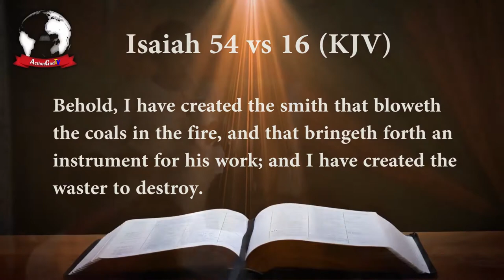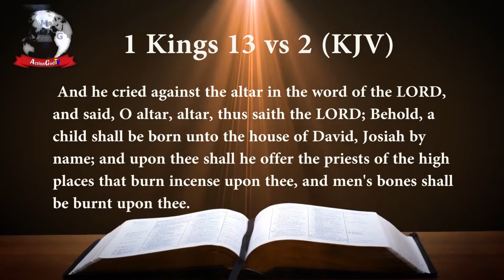THE MYSTERY ABOUT THE ALTAR (SERMON BY APOSTLE J.C JOEL) - SUN. 18TH NOV. 2018